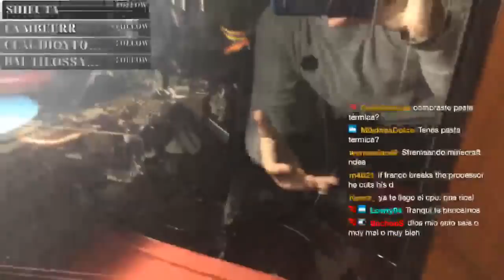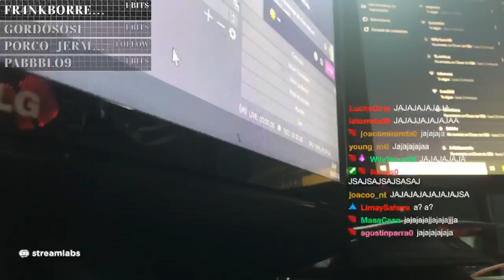INSTALO UN i9 9900K EN MI PC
Gracias por haber visto el video, espero que les haya gustado!
Todo lo que se sube a youtube pasa en mi canal de